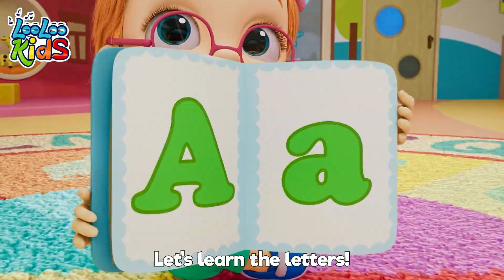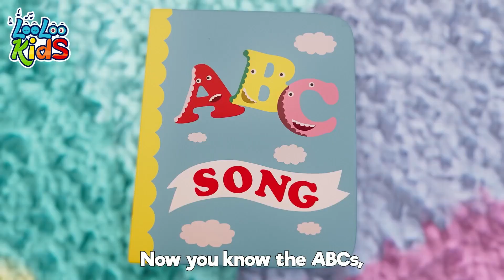Five Little Ducks + ABC Song | A For Apple and more Sing Along Kids Songs - LooLoo Kids